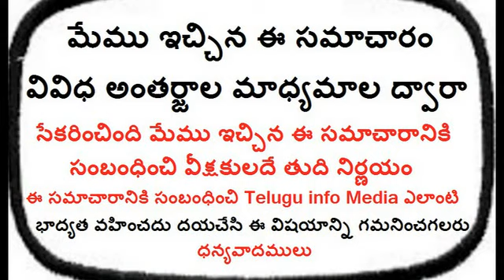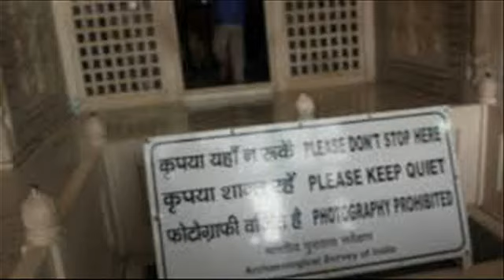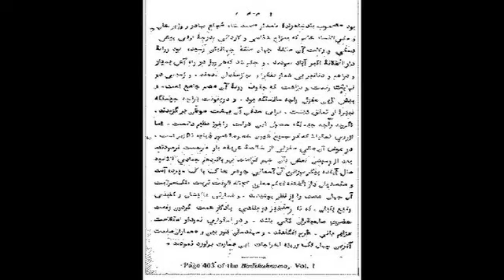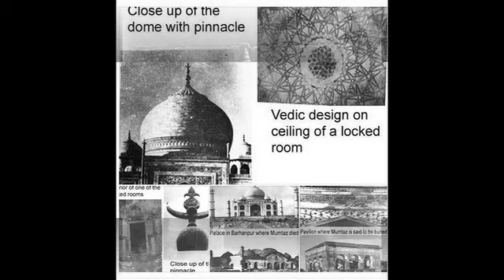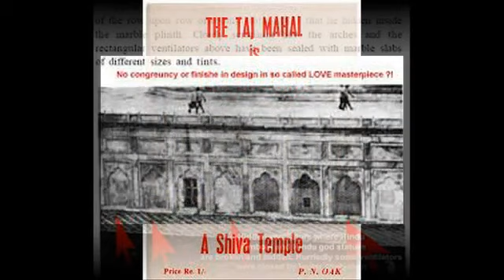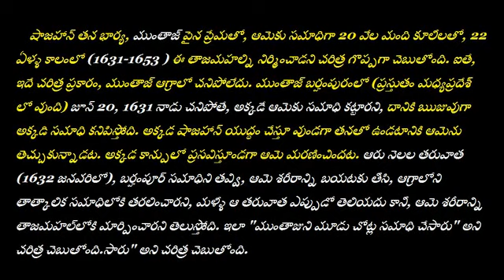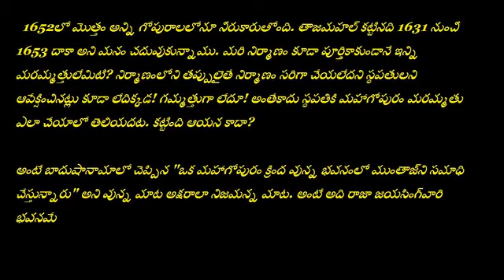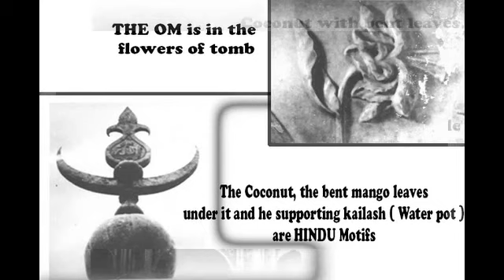తాజ్మహల్ నమ్మలేని షాకింగ్ నిజాలు |తాజ్మహల్ చరిత్ర అసలు రహస్యాలు |tajmahal is hindu temple true fake